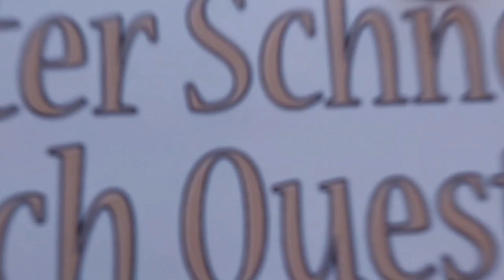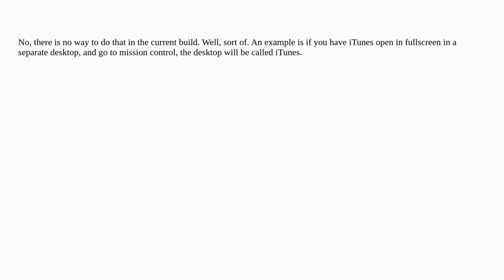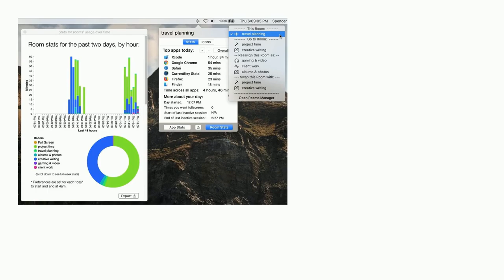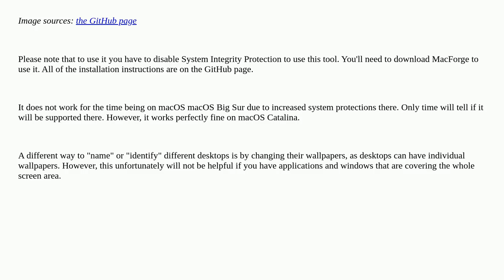Apple: How can I rename desktops in Mission Control?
How can I rename desktops in Mission Control? duplicate

A special thanks goes out to the community

  macos mission-control spaces